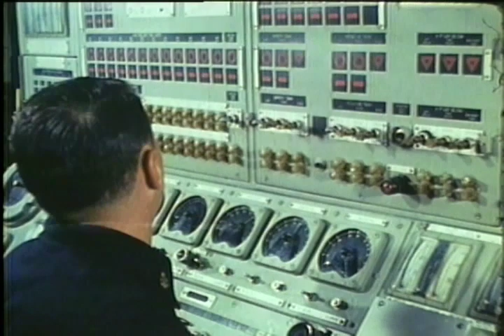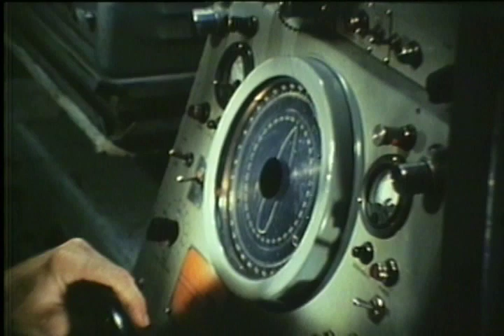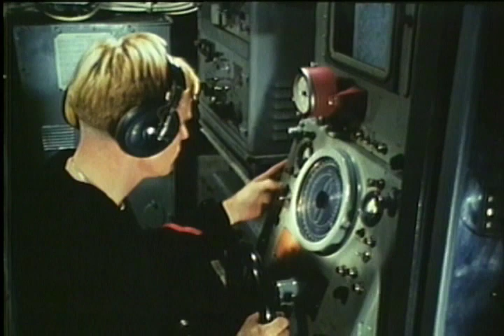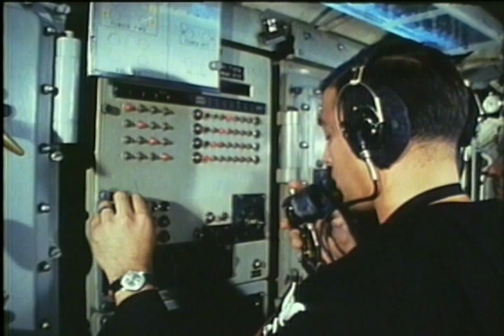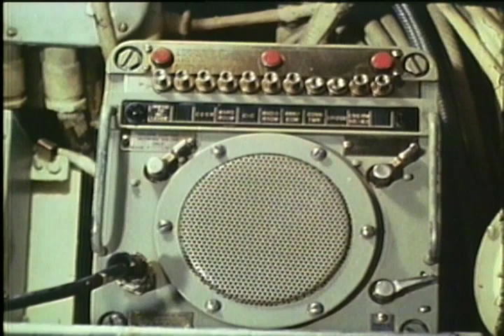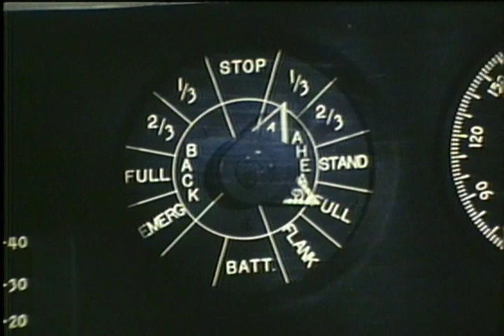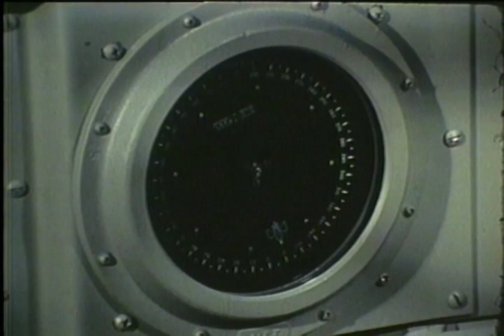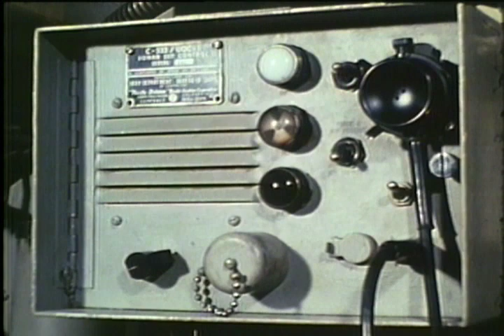THE SUBMARINERS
THE SUBMARINERS - Department of Defense 1967 - PIN 25126 - THIS PROGRAM DEPICTS LIFE ABOARD A NUCLEAR ATTACK SUBMARINE. IT PROVIDES INFORMATION ABOUT THE MEN, THEIR REALISTIC TRAINING AND THE SPECIALIZED EQUIPMENT.